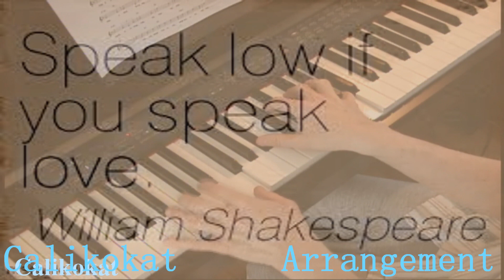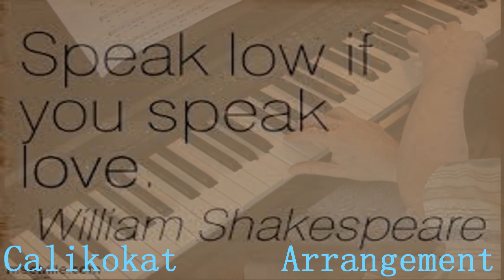Speak Low - One Touch of Venus - Piano